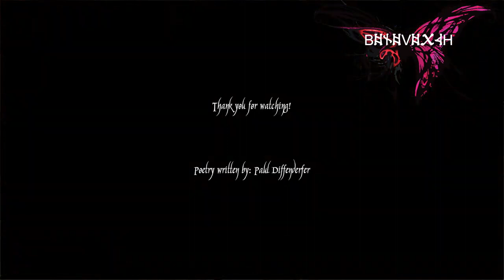The Misbeliever Of changes unseen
I did a collaboration with @pauldiffenderfer

He has a passion for writing, while I have a passion for all things 3D. This is one of his poems from the book The Misbeliever.

I can imagine this character as a future NPC for my Beleventh game that I hope to one day in the future share with you all.

Made with love and passion. I hope you enjoy!